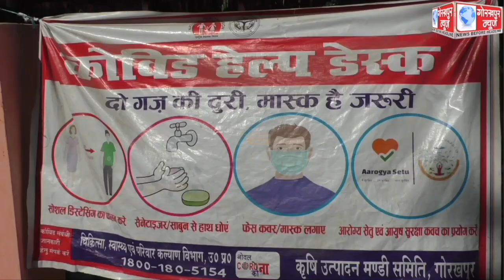छठ पर्व पर नवीन महेवा मंडी में होने वाली भीड़ को देखते हुए मंडी समिति ने लगाया कोरोना जांच शिविर,मंडी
छठ पर्व पर नवीन महेवा मंडी में होने वाली भीड़ को देखते हुए मंडी समिति ने लगाया कोरोना जांच शिविर,मंडी सचिव ने कहा,कोरोना संक्रमण को देखते हुए मंडी में आने वाले सभी लोगो की होगी कोरोना जांच